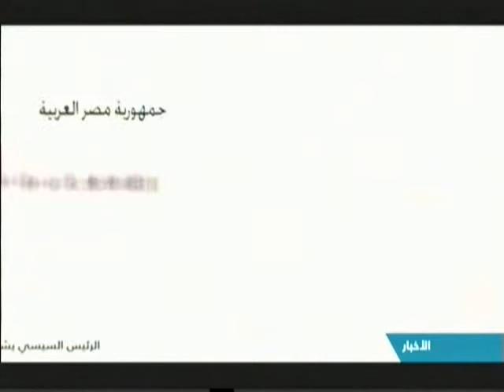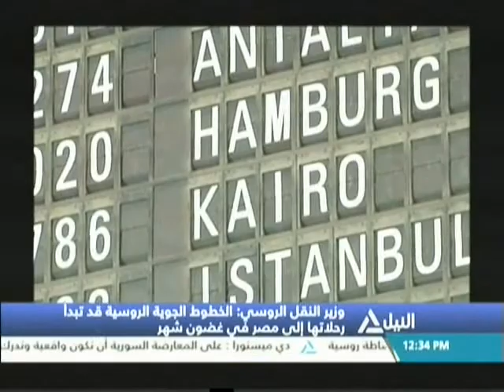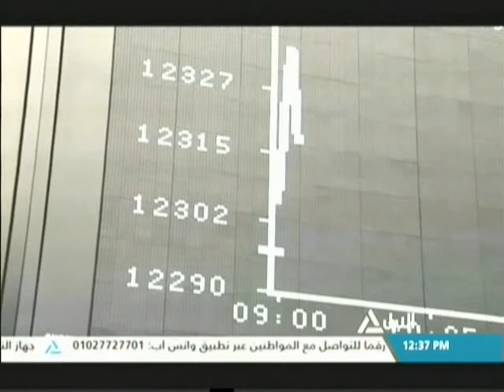بانوراما النيل الثانية عشر ظهراً 7-9-2017